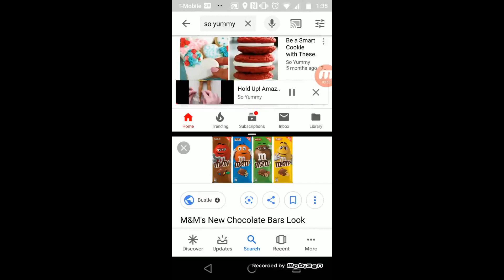Big torn show